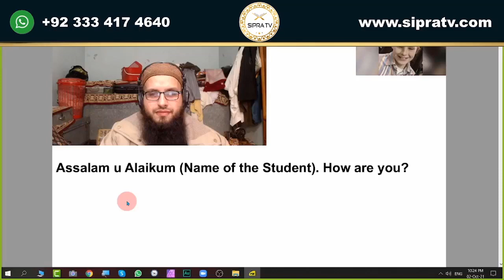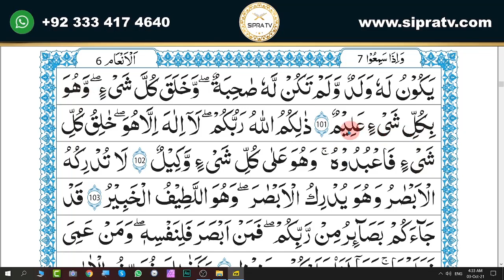Para 7 Lesson 17 | Aao Quran Seekhain | Word by Word (Tajweed Lessons)